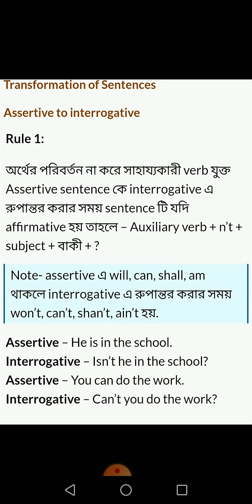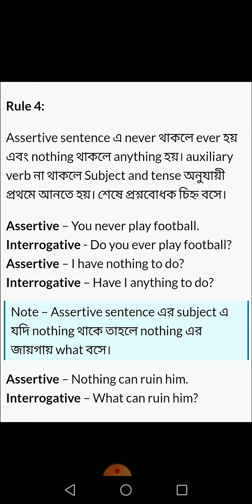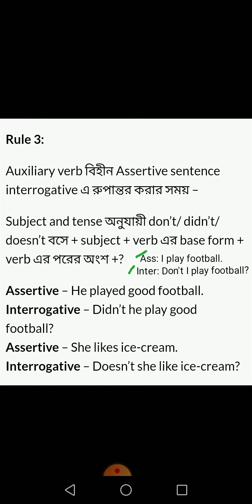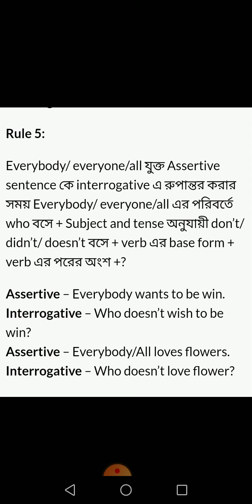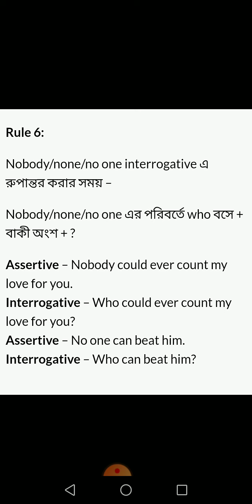Assertive to Interrogative: Part-2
For Class Six-Ten